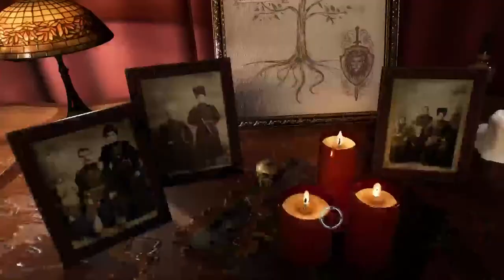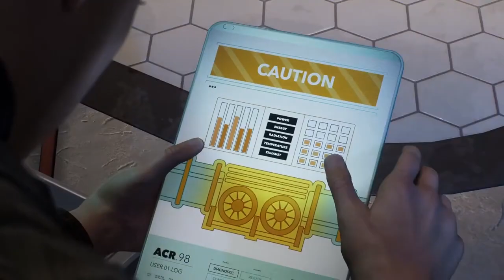Spider Man 2 - Walkthrough Part 8